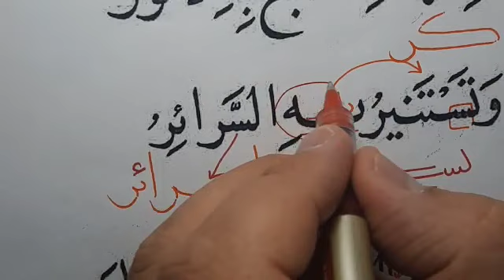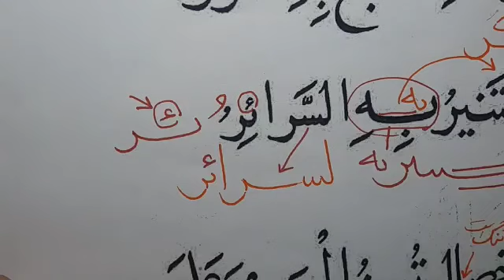ترکیب در خط نسخ، تصحیح مشق خانم زهرا علیزاده ، آموزش خط نسخ توسط مرتضی قائدی رشیدآبادی ، آموزش خط